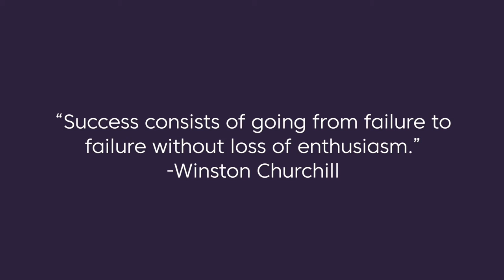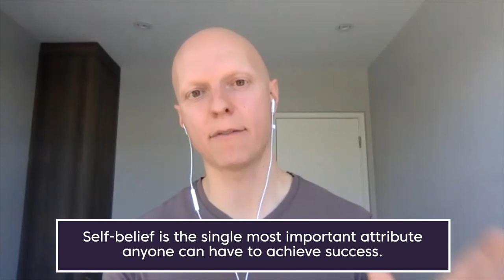Your Health and Wealth Blueprint with Yuri Elkaim: Ep 51 | Win the Day™ with James Whittaker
Win the Day™ with James Whittaker

Episode 51: Your Health and Wealth Blueprint with Yuri Elkaim

“Success consists of going from failure to failure without loss of enthusiasm.” – Winston Churchill

Our guest today is a New York Times bestselling author, former professional athlete, and the founder / CEO of Healthpreneur®. As one of the world’s top business strategists, Yuri Elkaim has helped more than half a million people to take ownership of their health.

And his pathway to health and business seemed inevitable. After dealing with a host of health issues as a teenager, Yuri eventually lost all of his hair at 17 years old to an autoimmune condition. This, along with his passion for sports (which led him down the path of playing professional soccer in his early 20s), propelled him into the health and fitness field.

Yuri’s authentic and caring approach allowed him to build a successful online health empire, while providing him the platform to write three bestselling books and share his message on major media outlets such as Dr. Oz and The Doctors. In 2018, after 13 years at the helm, Yuri sold this health business to focus on Healthpreneur® full time.

With Healthpreneur, Yuri and his team help health professionals and coaches leverage the internet to turn their expertise into high 6- and 7-figure virtual practices that create transformative results for more people without the grind.

Healthpreneur’s mission is to help health entrepreneurs make their dreams happen in the service of others and eventually leave a legacy where every man, woman, and child has the opportunity to become the best version of themselves so that they can wake up each day with purpose, contribute through meaningful work that feels like play, and live freely and abundantly.

In this episode, we’ll go through:
» How a devastating medical diagnosis revealed Yuri’s purpose
» What the top 1% of entrepreneurs do to achieve 7+ figure income
» How holistic nutrition can change your life
» The problem with professional services that exchange time for money (e.g. 1:1 work), and
» How to find your passion and turn it into a profitable business.

Let’s WIN THE DAY with Yuri Elkaim!

📙 The Strong60 by Yuri Elkaim:

🎢 The Dip by Seth Godin:

📖 The ONE Thing by Gary Keller:

James Whittaker